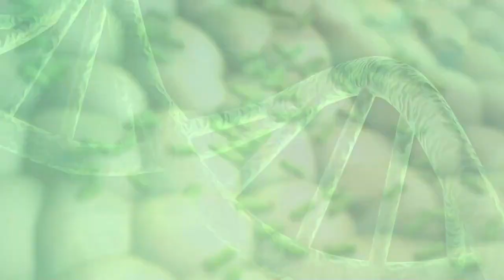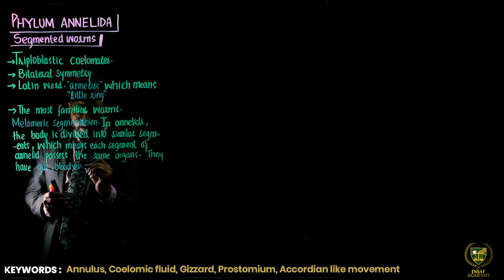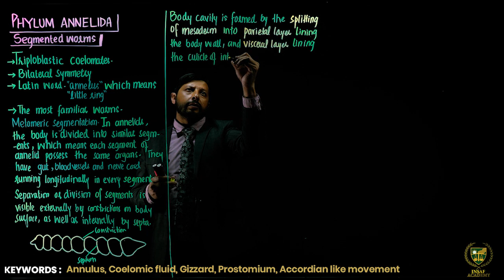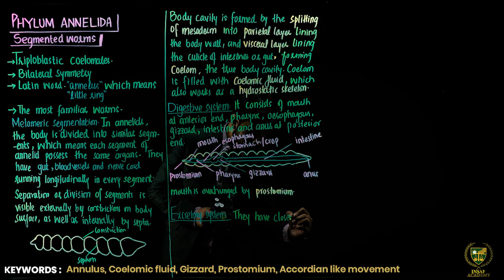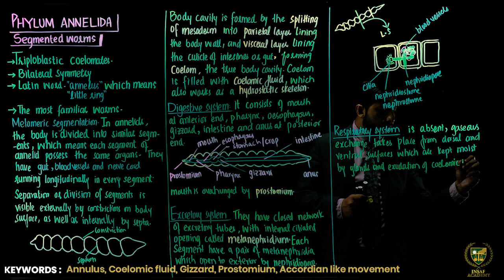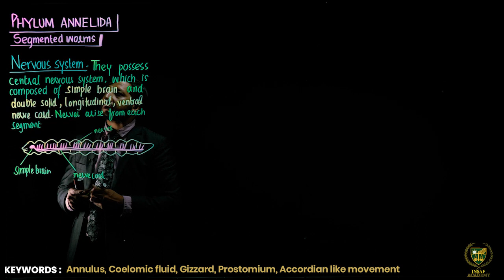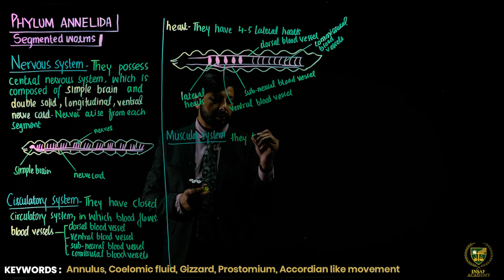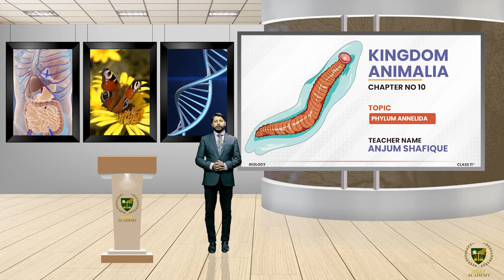Phylum Annelida | Grade 11 Biology | LECTURE 16 | KINGDOM ANIMALIA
Dear Students/viewers.
Welcome to Biology grade 11
Lecture: Phylum Annelida.